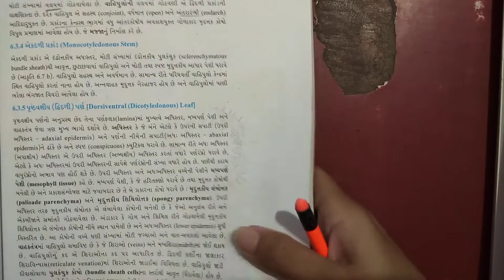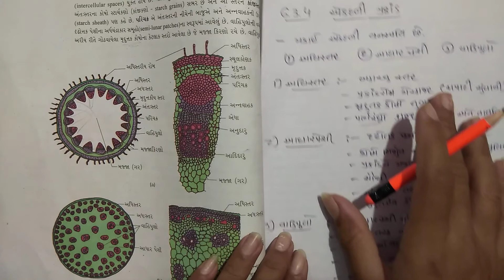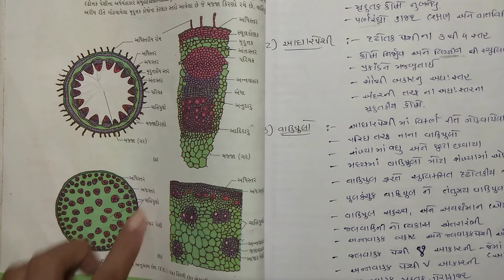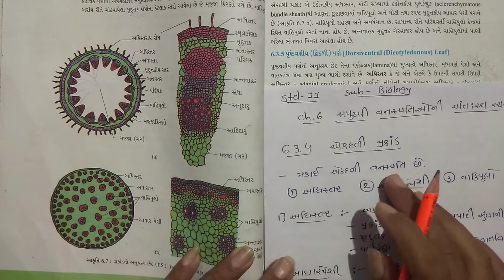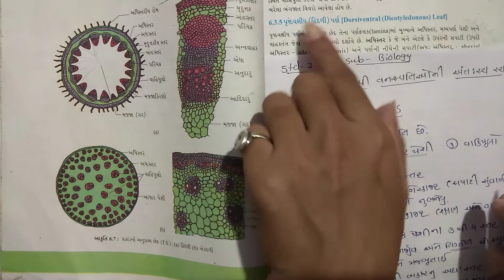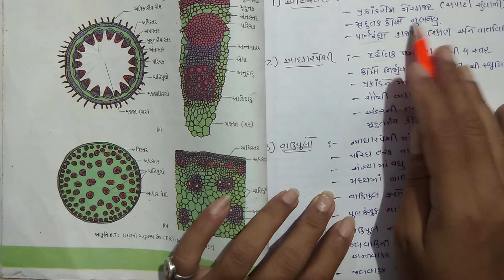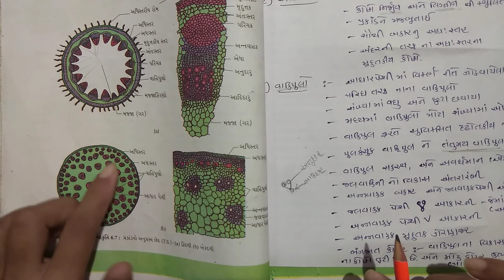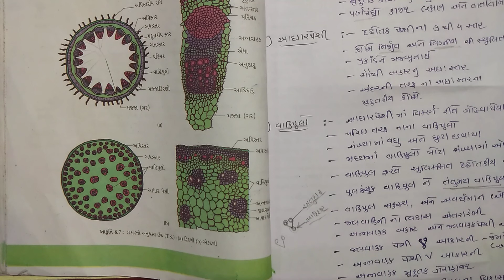STD - 11 Science Biology Unit-6 (Bhag-10)